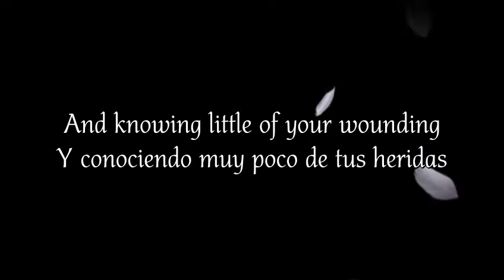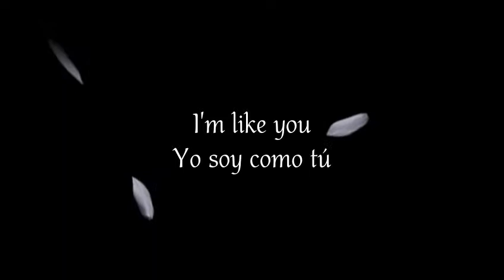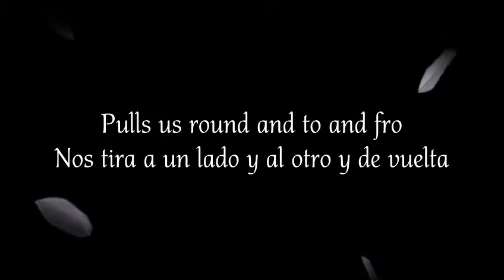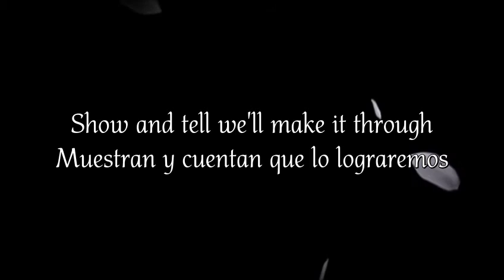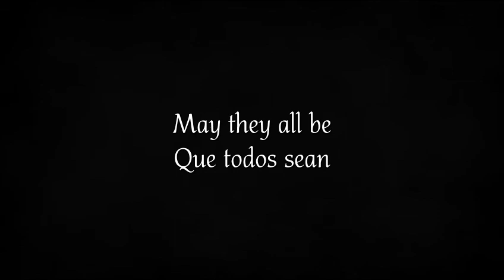Feathers - A Perfect Circle (Lyrics + sub esp)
Song: Feathers
Artist: A Perfect Circle
Album: Eat the Elephant (2018)